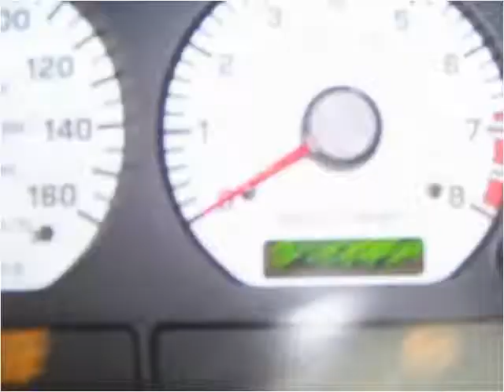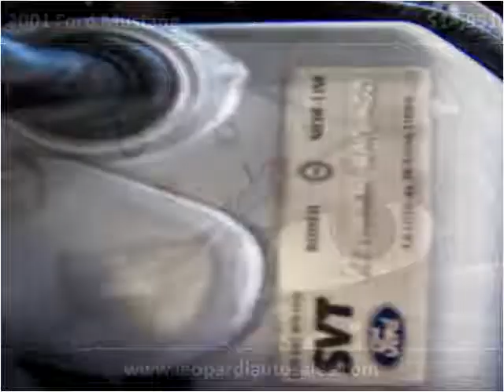2001 Ford Mustang Used Cars Pittsburgh PA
This 2001 Ford Mustang is available from Leopardi Auto Sales.